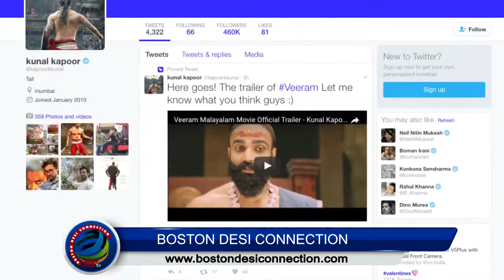Veeram Trailer: Kunal Kapoor as warrior Chandu Chekavar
Kunal Kapoor, who is all set to surprise audience with his never before seen avatar in his upcoming trilingual epic historical drama film "Veeram", released the trailer on his twitter handle.